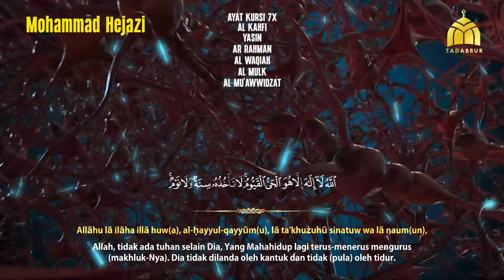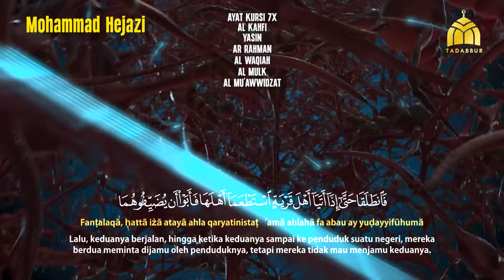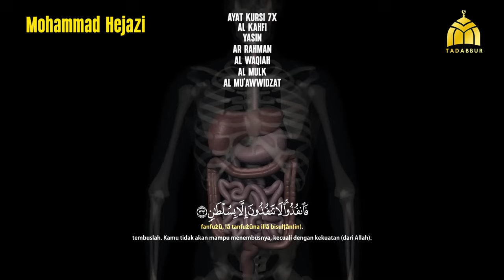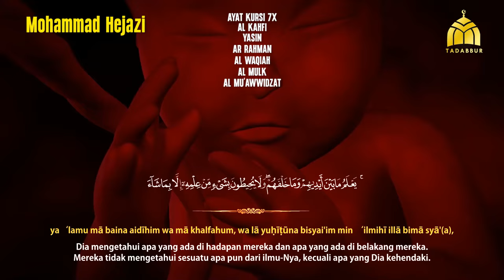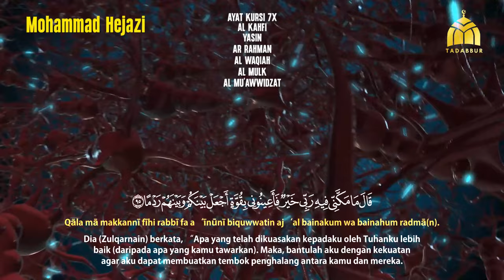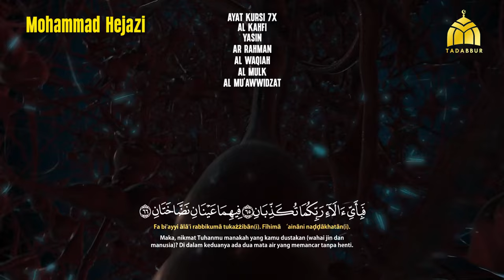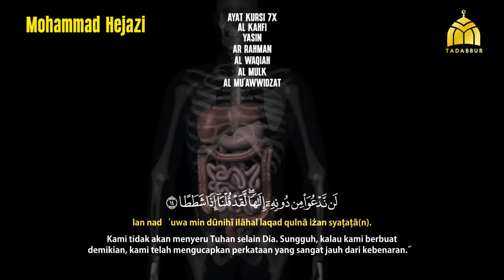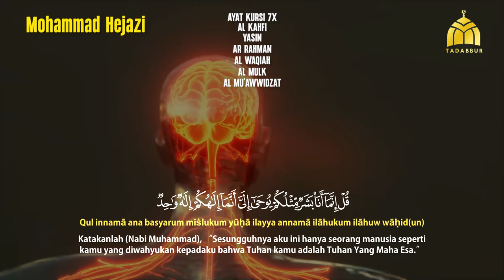Ayat Kursi Surah Al Kahf Yasin Ar Rahman Al Waqiah Al Mulk Al Ikhlas | Al Quran Merdu Sekali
Qori : Muhammad Hejazi

وَاِذَا قُرِئَ الۡقُرۡاٰنُ فَاسۡتَمِعُوۡا لَهٗ وَاَنۡصِتُوۡا لَعَلَّكُمۡ تُرۡحَمُوۡنَ‏  ٢٠٤
Dan apabila dibacakan Alquran, maka dengarkanlah dan diamlah, agar kamu mendapat rahmat." (Al-A'raf 204)